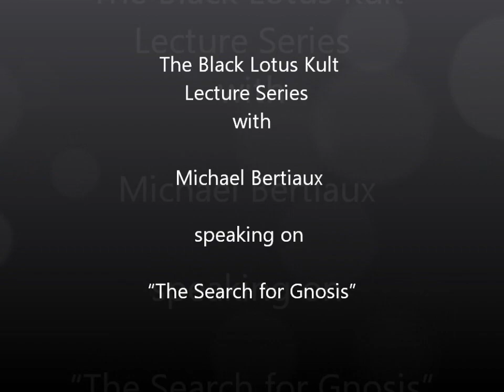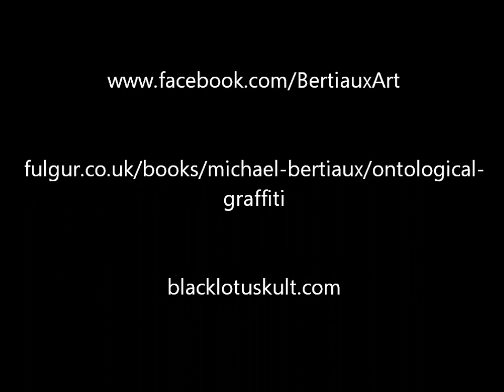BLK Lecture Series - Michael Bertiaux on “The Search for Gnosis”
A quick talk about Michael’s multimedia artwork, “The Search for Gnosis”

"Everywhere in the Gnostic Continuum, ‘mind’ is active. The Hyde Park Lodge was able to tap into extra-dimensional, transcendental mind-forms, and develop methods to understand and make use of inner-plane communications. Ontological Graffiti details the work which allowed this ability, and serves as a magical record of a group of seekers discovering Gnostic and Vudu pathways and making use of the tremendous energy and knowledge gained from traveling them."
                                        -Bertiaux speaking about Ontological Graffiti

The Black Lotus Kult Lecture Series is a project of the NU BLK Lodge.

BLK's Badge Design by Hagen von Tulien.